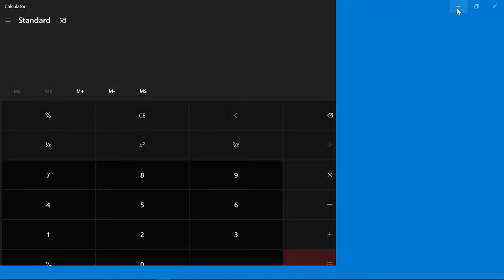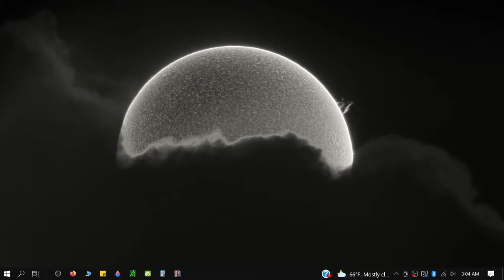SimCity 4 (LIVE) Terrain Editing and Traffic Flow